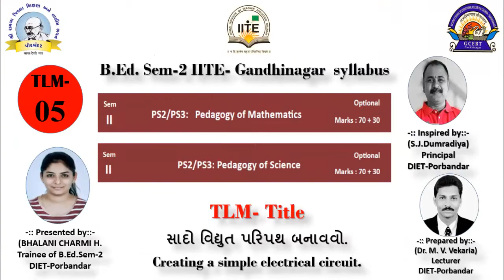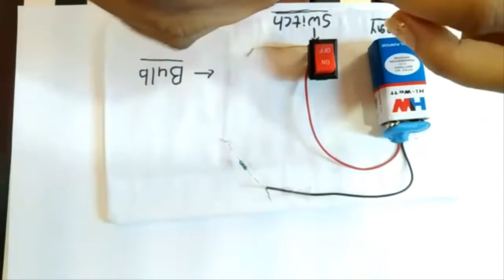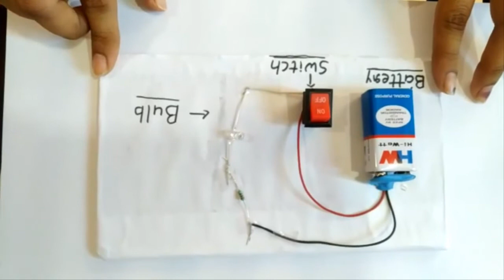TLM-Title-સાદો વિદ્યુત પરિપથ બનાવવો, Creating a simple electrical circuit, No-14-VIDEO-5